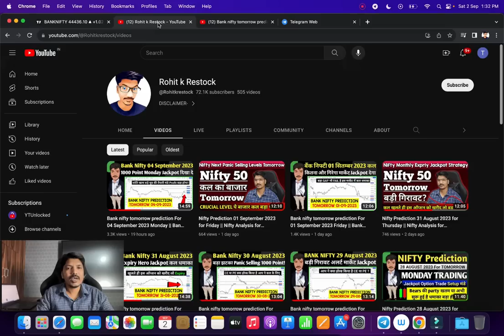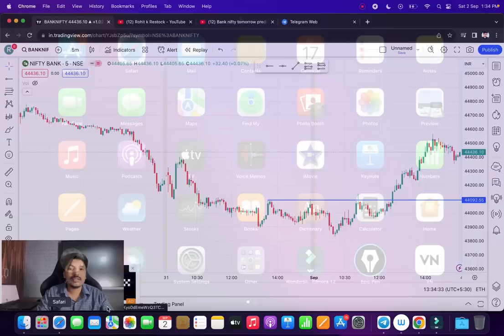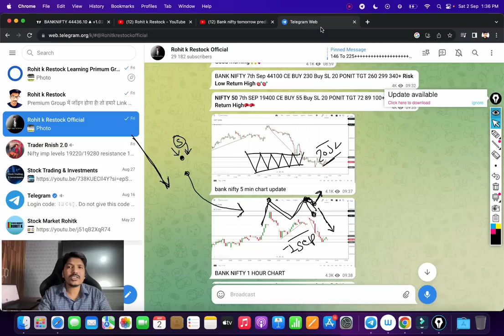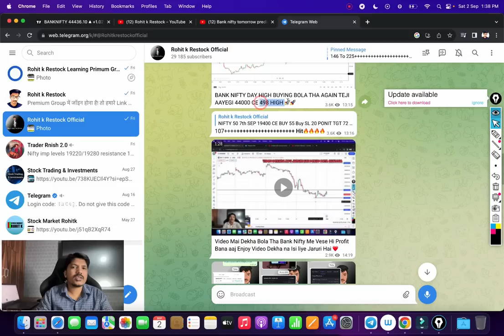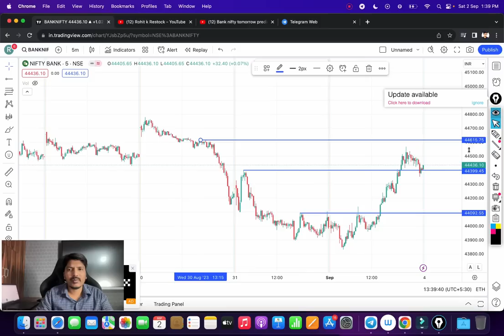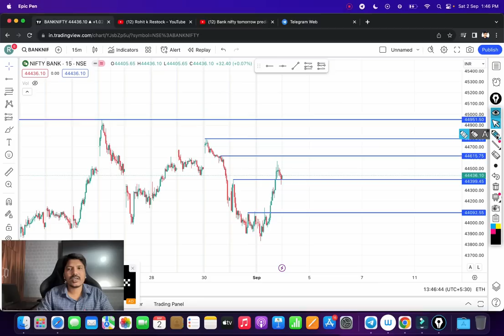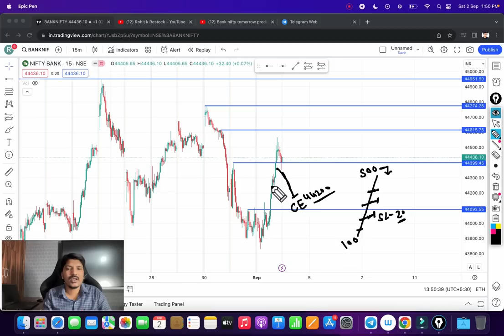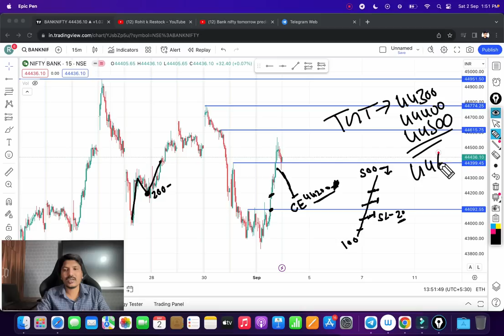Bank nifty tomorrow prediction For 04 September 2023 Monday || Bank Nifty Analysis for Tomorrow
Topics Covered

nifty analysis
banknifty analysis